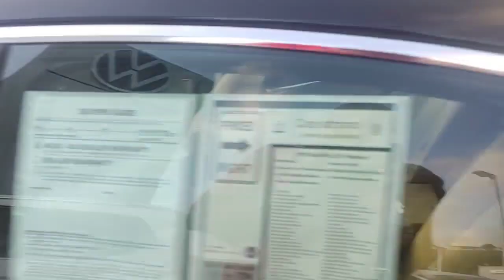Quick walk around for Lucky from Buddy Capistrano VW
Your 2019 Audi A6 premium